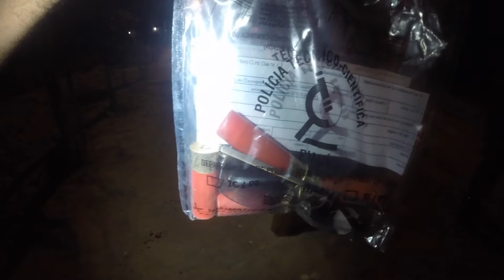Homem é assassinado após intenso tiroteio em Teresina